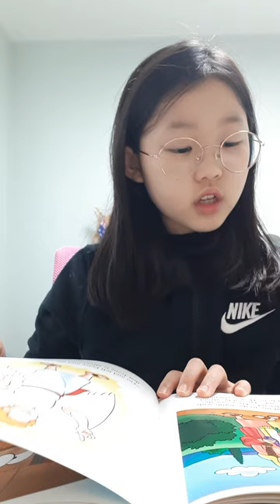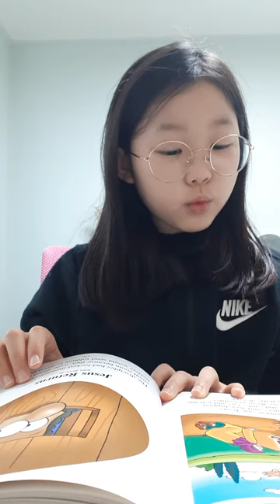(Lilycho) Jesus is risen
the begginer's bible, 초등영어성경읽기,엄마표영어